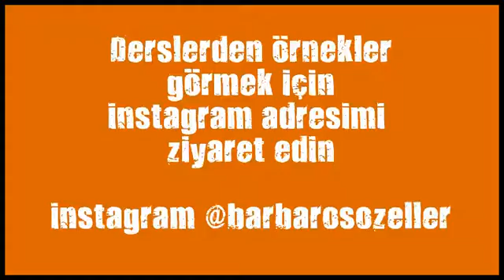turkiyenin en iyi kick boks kursu